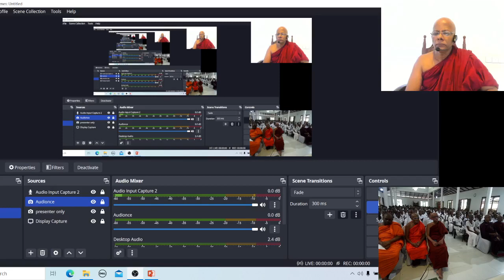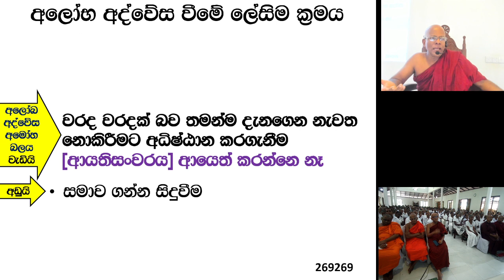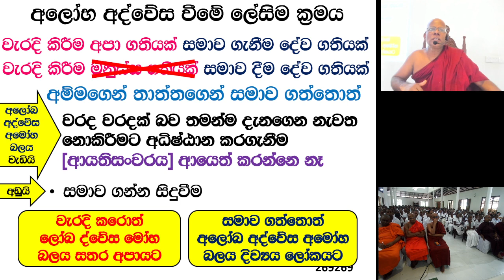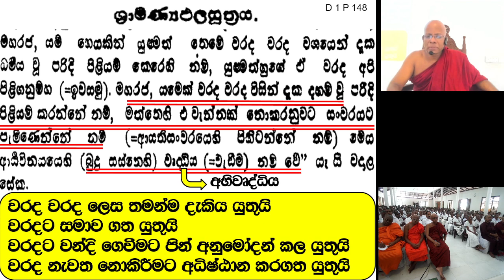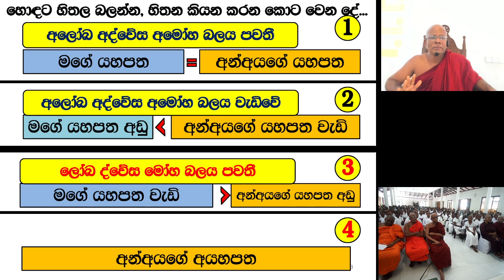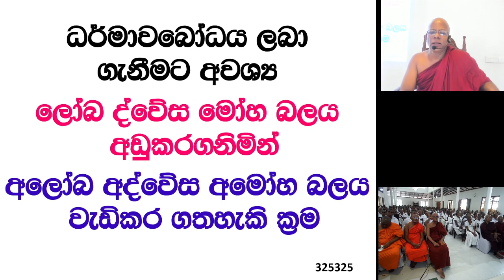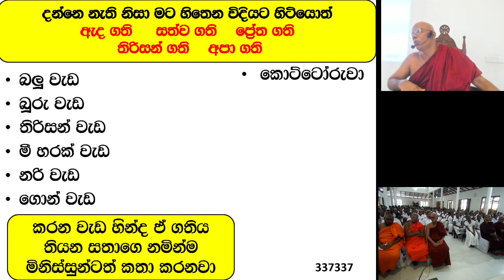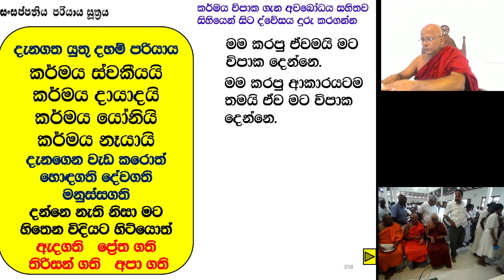7කොට්ටව ආරණ්‍ය සේනාසනය ධම්මසාකච්චා - 3/2